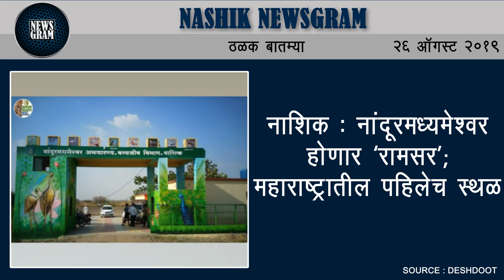मनमाडमध्ये दरोडेखोरांची टोळी जेरबंद | Nashik Newsgram | 26 August 2019